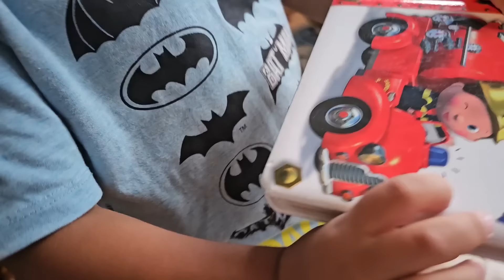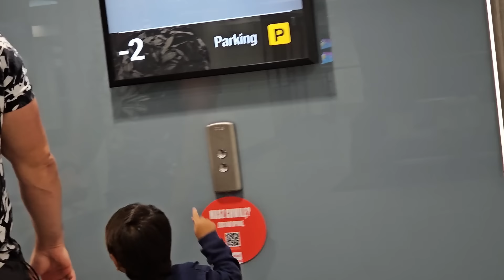Bumabawi si Dzong Michal dami na naman nya plano | Dudkowski de Familia